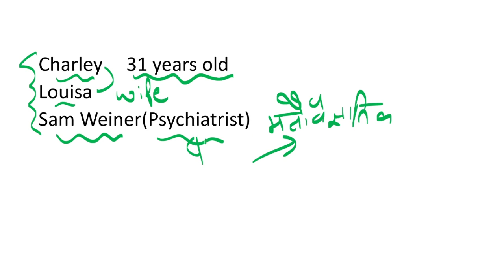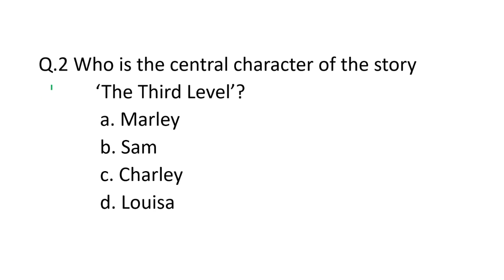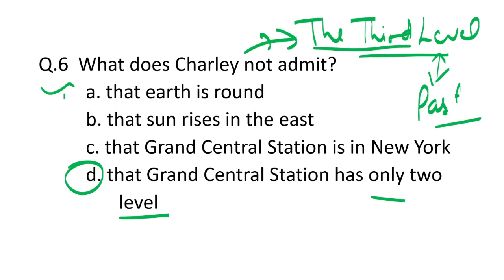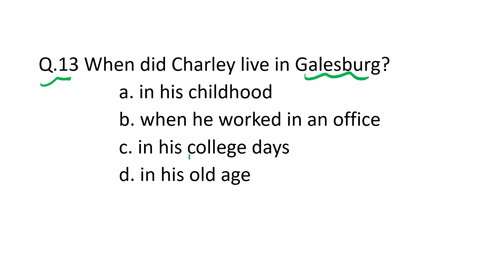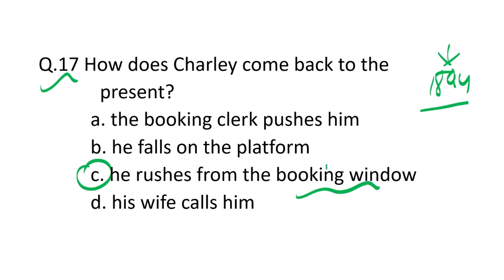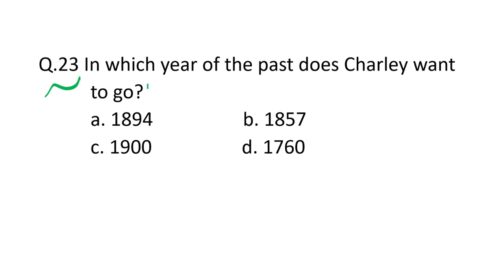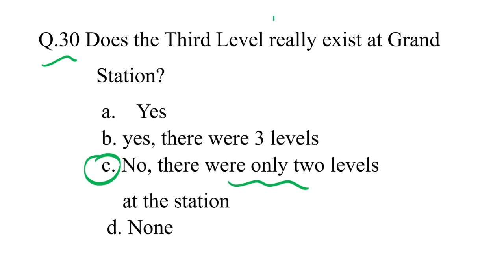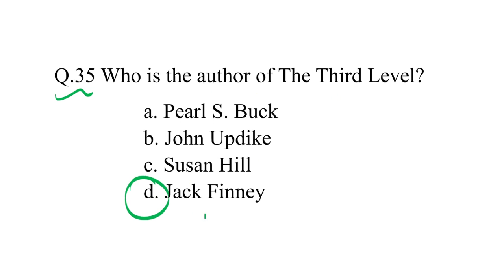MCQ'S OF THE THIRD LEVEL//CLASS-12//CHAPTER-1//VISTAS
Hi EVERYONE
TODAY'S VIDEO IS ABOUT MCQ'S OF THE CHAPTER THE THIRD LEVEL

OTHER IMP LINK ARE :-

MCQ'S OF MY MOTHER AT SIXTY SIX

MCQ'S OF AUNT JENNIFER'S TIGERS

MCQ' OF THE LAST LESSON